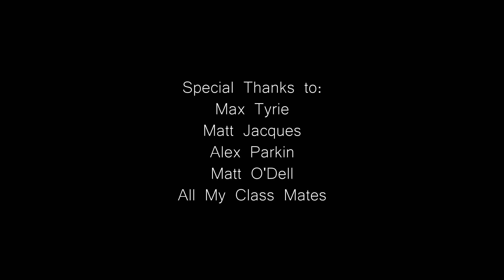The Anklyo Lizard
This was my final project for my university degree in 3D Animation and VFX, called the Anklyo lizard a creature of my own design and creation where I did the modelling, texturing, rigging, animating, rendering and the environment. I am proud of this project and the final outcome.

I aim to work in the animation industry and I have a showreel that I will be realising soon, thank you for taking the time to watch my project and please let me know what you think I have many more like this that I want to share.

Thank you to everyone who helped and supported me during this stressful time.